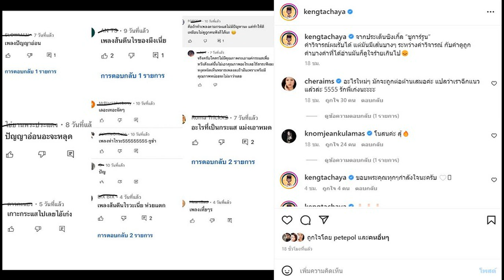ใจร้ายเกินไป เก่ง ธชย พ้อเจอคอมเมนต์แรงเพลงใหม่ เส้นบางๆ วิจารณ์หรือคำดูถูก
ใจร้ายเกินไป เก่ง ธชย ตัดพ้อ เจอคอมเมนต์แรงถึงเพลงใหม่ ชูการ์รูน เส้นบางๆ ระหว่างคำวิจารณ์หรือคำดูถูก แฟนคลับให้กำลังใจ โนสน โนแคร์

ทำเอานักร้องหนุ่ม เก่ง ธชย อดน้อยใจไม่ได้ หลังเจอคอมเมนต์แรงถึงเพลงใหม่ ชูการ์รูน ที่เพิ่งปล่อยไปไม่นาน ซึ่งเจ้าตัวได้ชวนเน็ตไอดอลคนดัง ใช้ชื่อว่า Pink Boy ที่มีคำฮิตติดปากว่า ชูก้า ชูก้า รูน มาฟีเจอริ่งในเพลงนี้ด้วย มีทั้งเสียงชื่นชม เพลงน่ารัก เพราะฟังติดหู และมีบางส่วนที่คอมเมนต์แรง
โดย เก่ง ธชย ได้แคปภาพข้อความคอมเมนต์แรงดังกล่าวลงบนอินสตาแกรม ระบุว่า “จากประเด็นซิงเกิล “ชูการ์รูน” คำวิจารณ์ผมรับได้ แต่มันมีเส้นบางๆ ระหว่างคำวิจารณ์ กับคำดูถูก คำบางคำที่ได้อ่านมันก็ดูใจร้ายเกินไป
ซึ่งก็มีเพื่อนพี่น้องในวงการ รวมทั้งแฟนคลับ เข้ามาให้กำลังใจหนุ่มเก่ง เป็นจำนวนมาก บอกให้เจ้าตัว โนสน โนแคร์ อย่าคิดมาก ทำต่อไป เก่งมากแล้ว เพลงเพราะแหวกแนวดี อย่าให้น้ำลายราคาถูกมาทำลายความฝันราคาแพงของเรา เป็นต้น